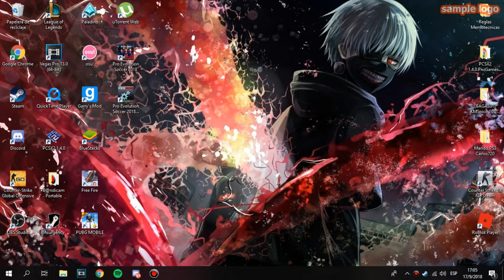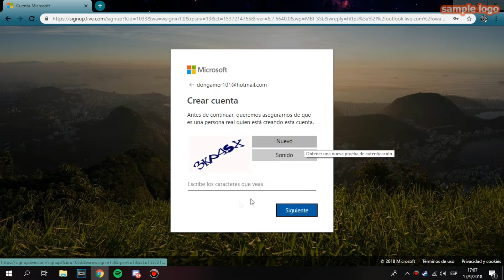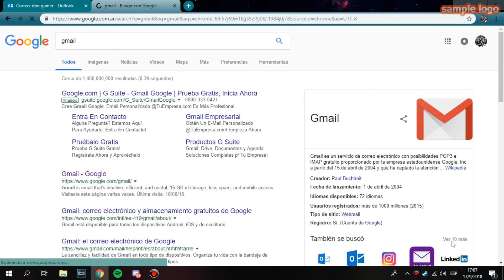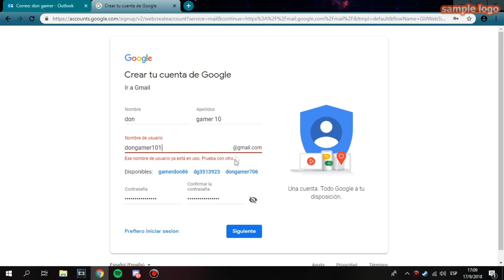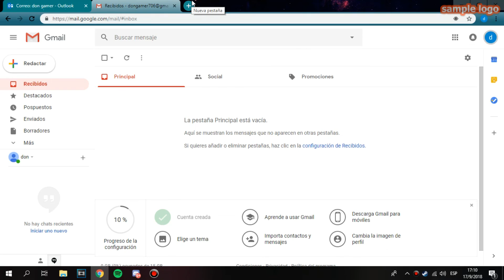COMO CREAR UNA CUENTA EN HOTMAIL Y GMAIL